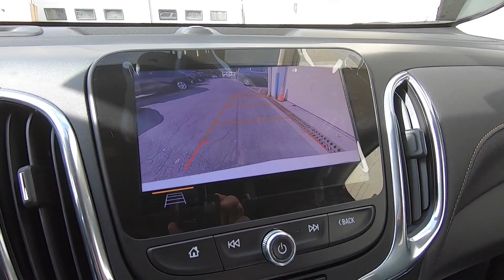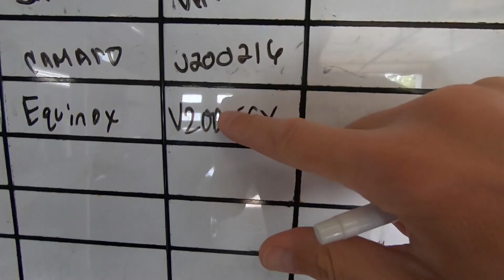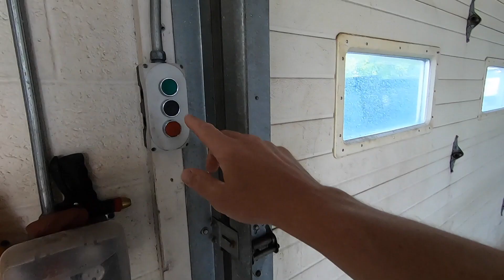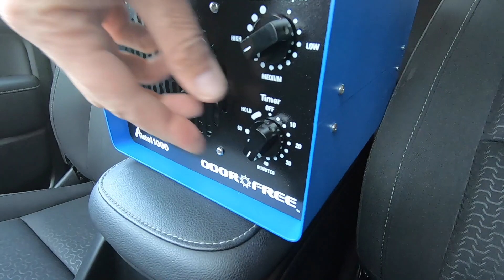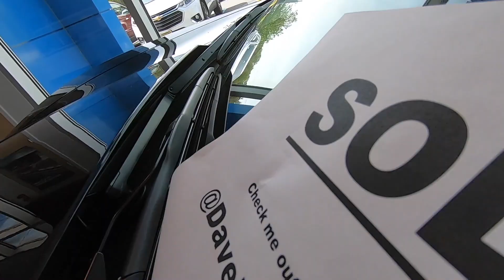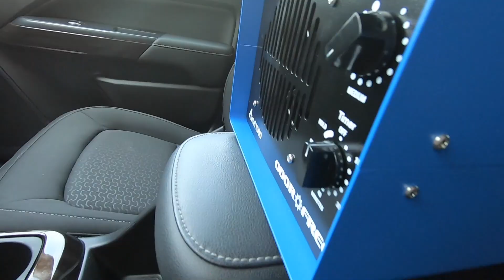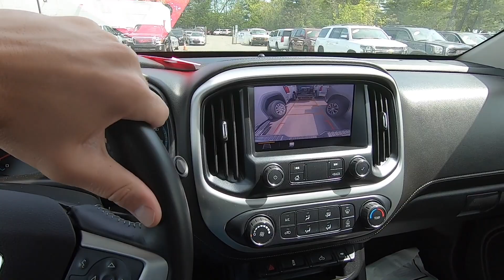Dealership Life - We Are OPEN!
The showroom is officially back open in NJ!! It has been an interesting 3.5 weeks doing appointment only, curbside test drive business. It was fun. It was busy. It was a cool challenge to work business in such a different manner than I was used to. Little by little we are getting back to normal and it feels great!